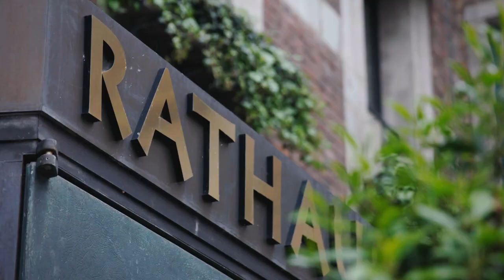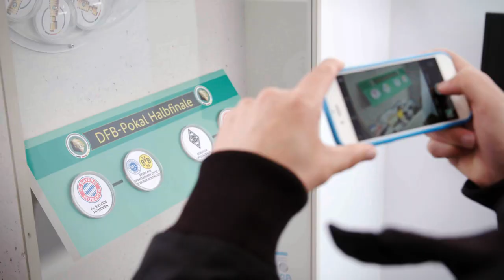Start der DFB-Pokal-Tour | ERGO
Der Startschuss für die erste DFB-Pokaltour ist in Düsseldorf gefallen. DFB und ERGO schicken den goldenen Pokal bis zum Pokalfinale quer durch die Republik. Die Fans in Düsseldorf waren begeistert